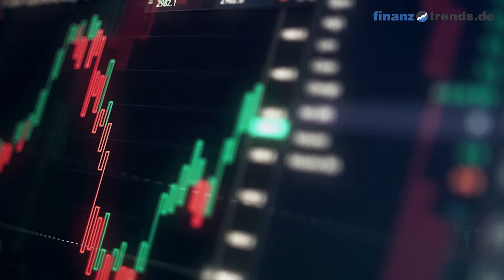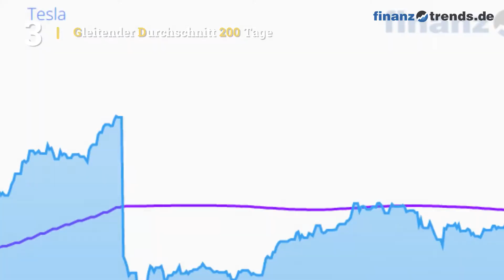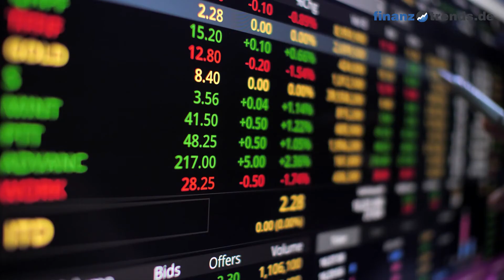Tesla Aktien Analyse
In diesem Video vom 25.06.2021 erhalten Sie eine aktuelle Bewertung der Tesla Aktie (ISIN: US88160R1014) nach dem bewährten Fünf-Bullen-Rating-System von Finanztrends. In dieser technischen Analyse betrachten wir das 30-Tage-Momentum, die Relative Stärke nach Levy, das Trend-Rating, den Hype-Faktor und den GD200-Vergleich. Wenn eine Kennzahl einen gewissen Schwellenwert überschreitet, deutet das auf einen steigenden Trend hin. In diesem Fall legt der Indikator einen Kauf nahe und das Wertpapier erhält in unserem Fünf-Bullen-Rating-System einen Bullen. Die Anzahl der Bullen liefert für die Aktie eine Gesamtbewertung und Sie erhalten somit eine klare Antwort auf die Frage: kaufen, halten oder verkaufen? Die Indikatoren unseres Fünf-Bullen-Rating-Systems: Das 30-Tage-Momentum analysiert den kurzfristigen Trend der Aktie. Überschreitet Wert die Marke 1,05, gibt es einen kurzfristigen Aufwärtstrend – und die Aktie erhält von uns den ersten Bullen. Relative Stärke nach Levy: Hierbei handelt es sich um einen fortlaufenden Vergangenheitsvergleich, der nicht zu verwechseln ist mit dem „Relative Strength Index“ (RSI). Um die Kennzahl zu berechnen, wird der Wochen-Schlusskurs der Aktie durch das arithmetische Mittel der Wochen-Schlusskurse im jeweiligen Betrachtungszeitraum dividiert. Überschreitet die Kennzahl den Wert 1,05, gibt es einen kurzfristigen Aufwärtstrend – und die Aktie erhält von uns einen Bullen. Das Trend-Rating zieht Schlüsse aus den Kursbewegungen der letzten sieben Wochen. Wenn der Titel im Trend-Score den Wert 20 überschreitet und bei unserem Fünf-Bullen-Rating durchschnittlich über 2,5 liegt, deutet dies auf einen aufsteigenden Trend hin. Dann erhält die Aktie einen weiteren Bullen. Hype-Faktor: Wie wird der betrachtete Titel im Vergleich zur Konkurrenz gesehen? Befindet sich das Wertpapier im Betrachtungszeitraum unter den 100 beliebtesten Aktien und in der Top 3 der jeweiligen Peergroup, vergeben wir einen Bullen. GD200-Vergleich: Befindet sich der Kurs des Wertpapiers momentan mehr als Fünf Prozent über dem Gleitenden Durchschnitt der letzten 200 Tage, vergeben wir einen Bullen.